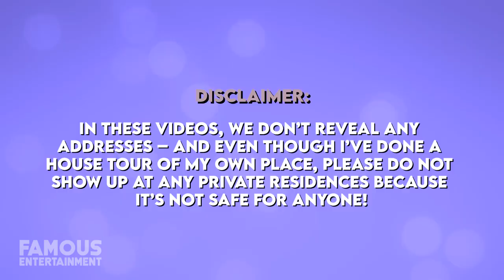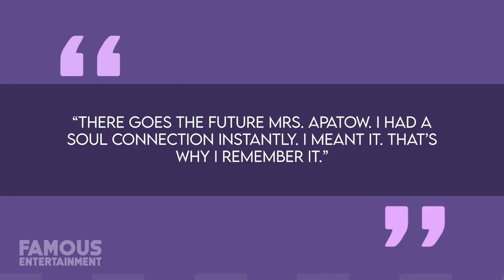Leslie Mann & Judd Apatow | House Tour | $20 Million Brentwood Mansion & More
Hollywood couple Judd Apatow and Leslie Mann have quite the real estate portfolio of homes in California. Their main mansion is located in Brentwood and cost them over $18 million, while they also purchased a family beach house in Malibu, and more recently a $14 million condo in Santa Monica. Also – Michael and I dropped our very own house tour of our new home we moved into this year. Oh, and once you watch let me know what you think of our home! LINK TO OUR CHANNEL